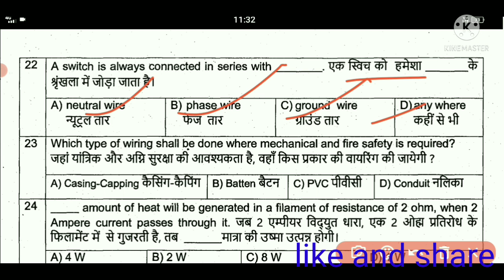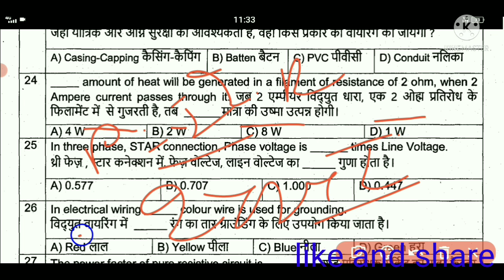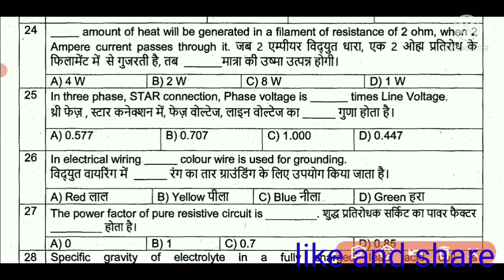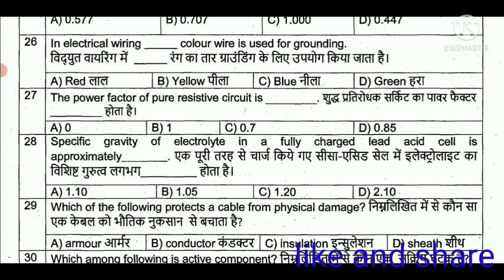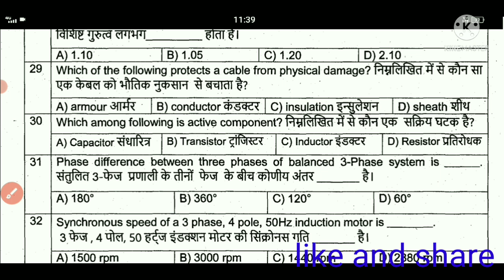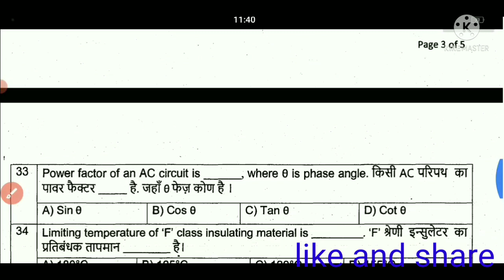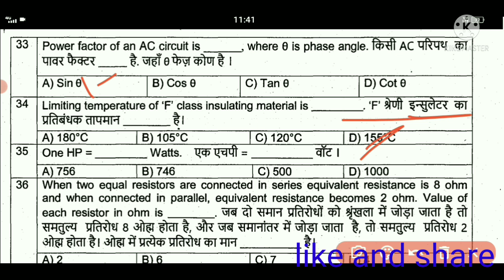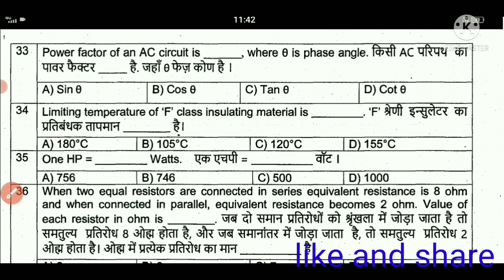NPCIL PREVIOUS YEAR PAPER Electrical part 4 || NPCIL EXAM PAPER 2 || Nfc previous paper solution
barc stipendiary trainee category 1
previous papers mechanical
mechanical
barc previous year question paper
electrical
civil engineering
chemistry
physics
chemical engineering
fitter
computer science
life science
barc preparation strategy
mechanical
electrical
civil engineering
barc preparation
chemistry
physics
chemical engineering
barc preparation strategy electrical
barc neb admit card 2021
barc electrical paper
barc nrb admit card 2021
barc recruitment 2021
barc trp of this week
barc udc level 2 exam
barc exam preparation
barc form fill up 2021
barc admit card 2021npcil rr site exam date
npcil rr site admit card 2021
npcil rr site
npcil rr site syllabus
npcil rr site exam
npcil rr site/hrm/01/2020 admit
card
npcil rr site/hrm/02/2019
npcil rr site/hrm/01/2020
npcil previous year paper
npcil rawatbhata previous year
question paper
npcil kay ha
npcil rr site exam date
npcil recruitment 2021
npcil form kaise bhare
npcil interview
npcil apprenticeship 2021
npcil admit card 2021
npcil exam date 2021
mechanical
npcil previous year paper electrical
npcil previous year paper fitter
npcil previous year paper civil
npcil previous year paper for
diploma
npcil previous year papers
npcil scientific assistant b
previous year question paper
npcil assistant grade 1 previous
year question paper
npcil diploma previous year
question
npcil electrician paper
npcil rawatbhata previous year question
paper
electrical
npcil
npcil rawatbhata exam date 2020
npcil stipendiary trainee exam paper
npcil rawatbhata previous year question previous year question paper
barc nrb
barc nrb exam
barc nrb exam date
hwb plant operator skill test
igcar exam date
npcil exam date
npcil exam pattern